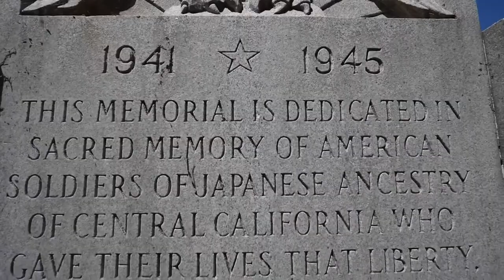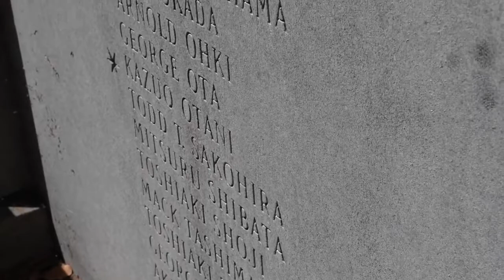Memorial Day: Remembering Japanese-Americans who gave their lives in WWII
A Memorial Day service remembering those of Japanese-American ancestry who were killed during World War II, was held at the at the Nisei War Memorial, in Roeding Park, Monday morning.The service was attended by around 100.